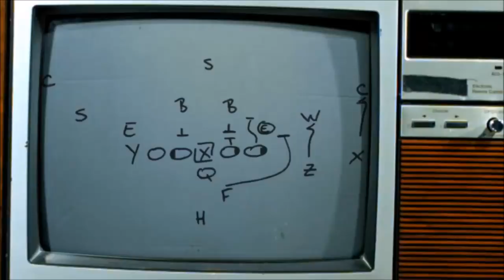Madden Competition Outside Digital Downloads Wont Work?